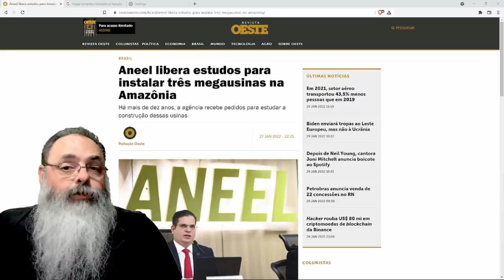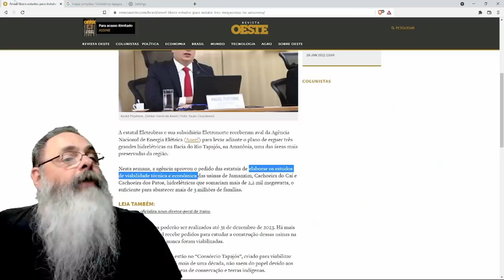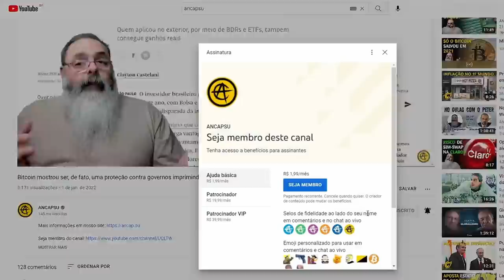Governo planeja retomar usinas hidroelétricas na bacia do tapajós, para desespero de esquerdistas